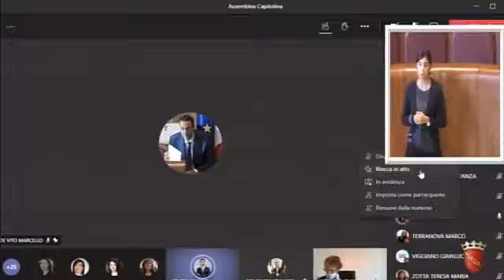Sturni: "Adeguare regolamento su istituti partecipazione a modifiche Statuto Roma Capitale"